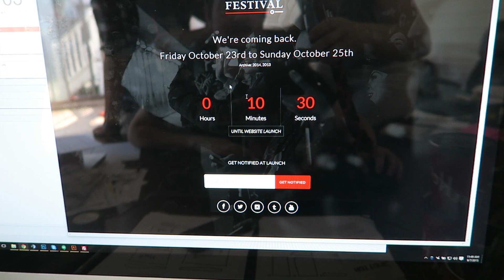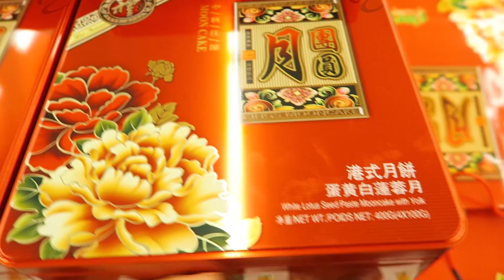Filming A Video (Moon Cake, Tradition, and Fancy Straws)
Day 1,712